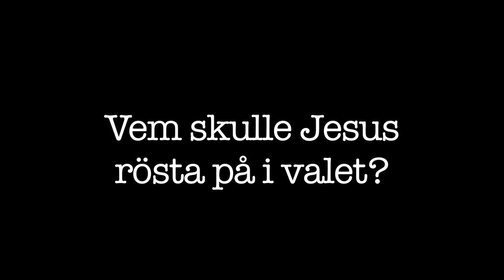Vem skulle Jesus rösta på?